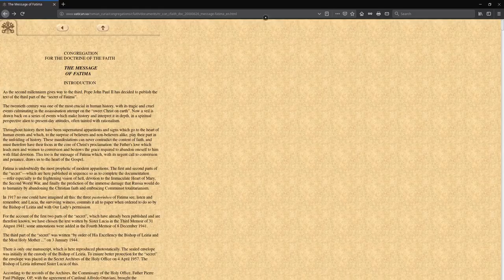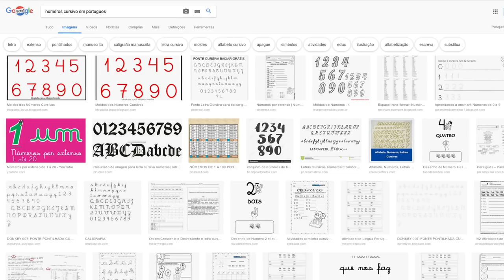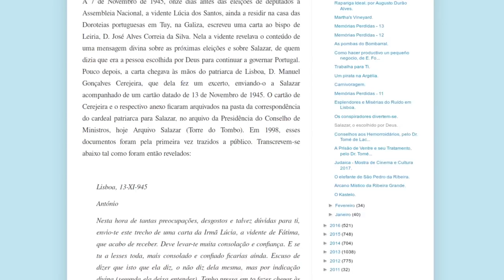Vatican's 3rd Secret Of Fatima is a Fake and Forgery!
3rd Secret Of Fatima is a Fake and Forgery!
The Vatican LIED!